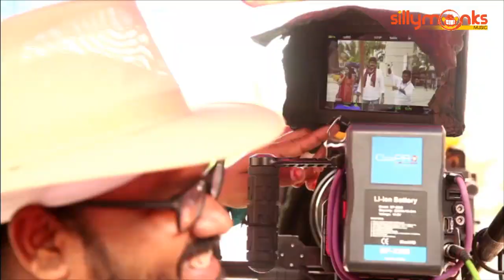Making Video of Gayatri Movie | Dr. M Mohan Babu, Vishnu Manchu, Shriya Saran | Thaman S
Here is Gayatri Movie Audio & Trailer Launch Live.

Starring: Dr. M Mohan Babu, Vishnu Manchu, Shriya Saran, Anasuya Bhardwaj, Nikhila Vimal, Brahmanandam, Posani Krishna Murali, Prudhvi, Satyam Rajesh, Jiiva

Crew:
Story, Dialogues: Diamond Ratnababu
Co-Writer: Ravi Bayyavarapu
DOP: Sarvesh Murari
Art: Chinna
Editor: MR Varma
Fights: Kanal Kannan
Choreography: Ganesh Acharya, Prem Rakshith
Producer: Dr. Mohan Babu M
Direction: Madan Ramigani